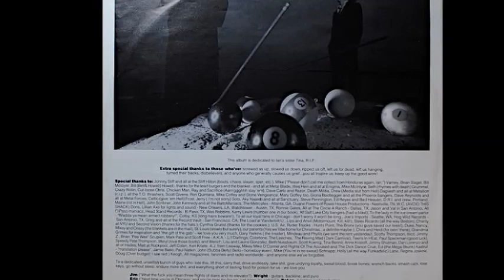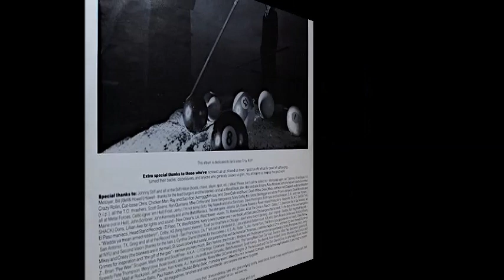Znöwhite (US) - Rest In Peace [From "Act Of God" 1988]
Genre: Speed/Thrash Metal
Line Up:
Ian Tafoya           Guitars
Nicole Lee           Vocals
Alex Olvera           Bass
Scott Schafer     Drums